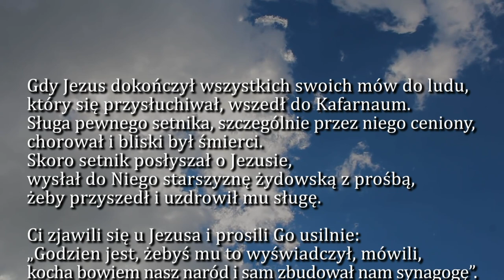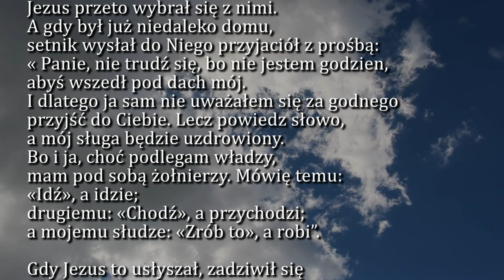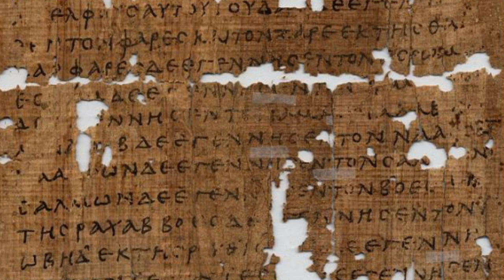Dobra Nowina na dziś | 13 września - św. Jana Chryzostoma, doktora Kościoła